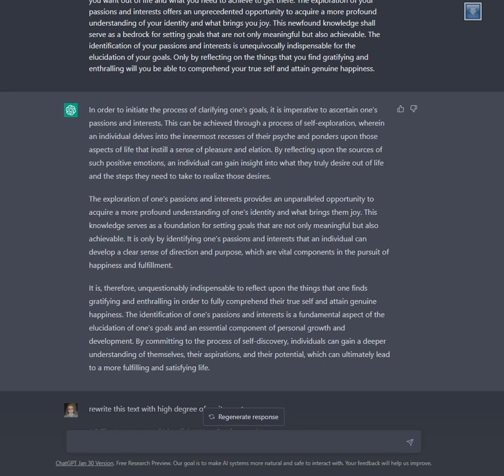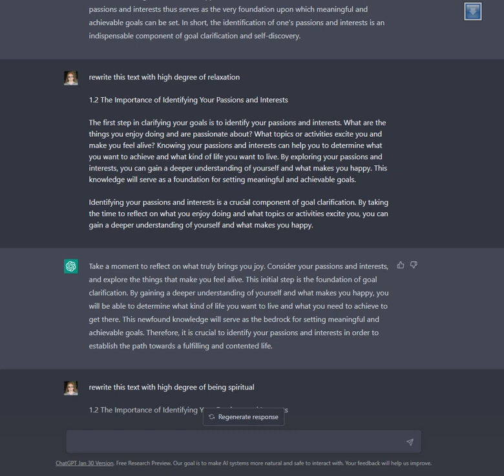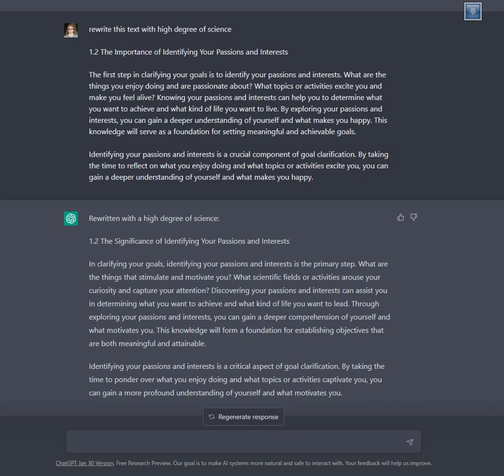ChatGPT - testing prompts for writing content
As I was experimenting with ChatGPT, I discovered the fascinating ability of this AI language model to generate content for my ebook on the topic of LOA. However, as I expanded the text, I noticed that some of the content was repeating in various ways, which means I still have a lot of work to do to organize it effectively. Nevertheless, I was impressed by how ChatGPT could directly impact the style of writing to make it more engaging and readable.

To showcase ChatGPT's versatility, I created a screen recording that highlights a small fraction of the unlimited styles of writing that can be achieved with this powerful tool, even on simple text.